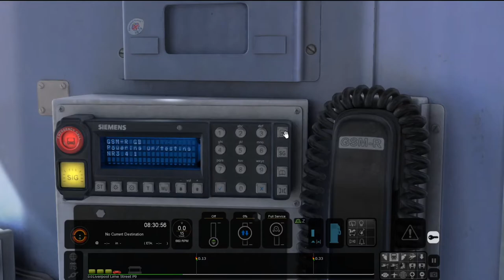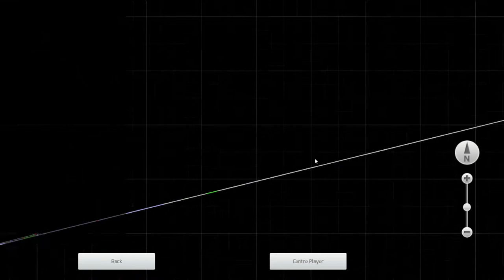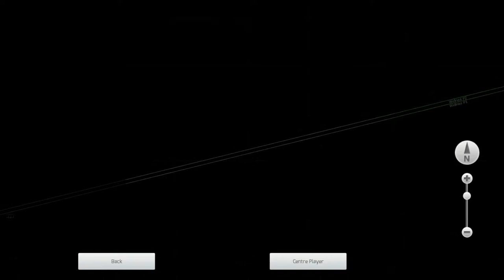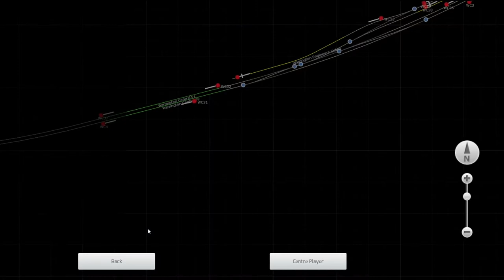Train Sim Journeys #3 | Liverpool Lime Street to Manchester Piccadilly